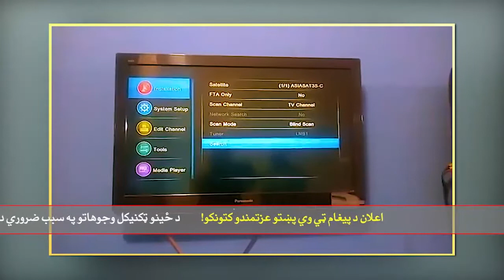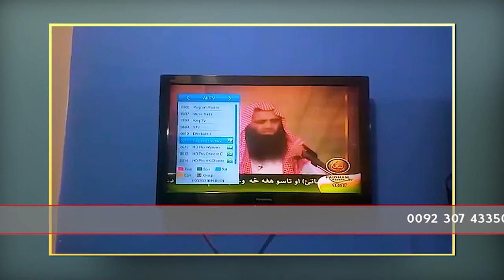د پيغام ټي وي پښتو د خپروني د تسلسل له پاره خپل ريسور يو ځل په دی فريکونسۍ ټيون کړۍ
کامیابی د دواړو جهانونو